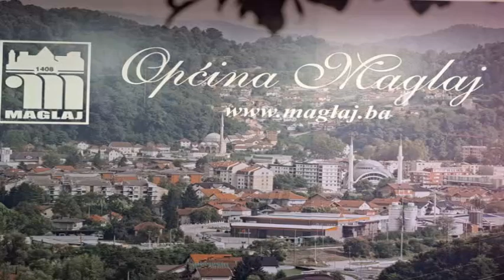"Maglaj kroz 2023.", novogodišnji razgovor sa općinskim načelnikom Mirsadom Mahmutagićem